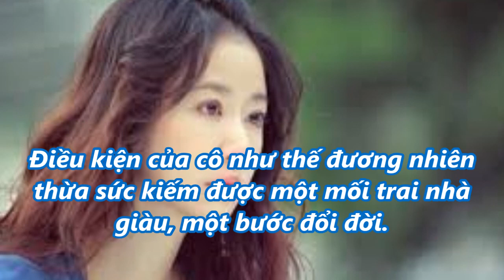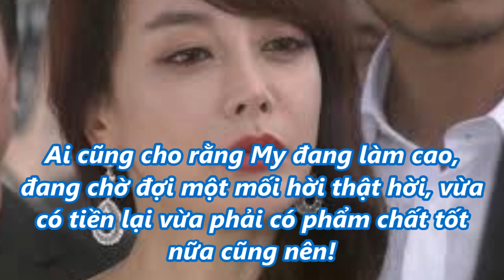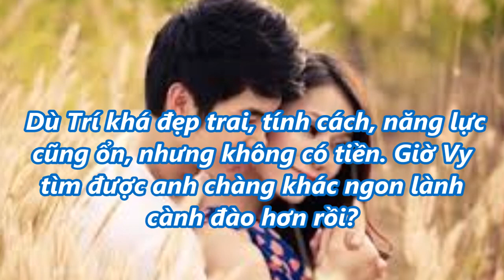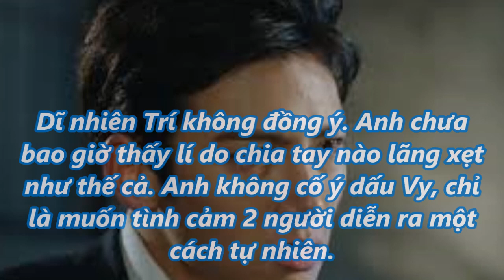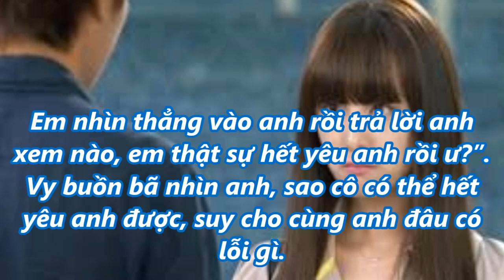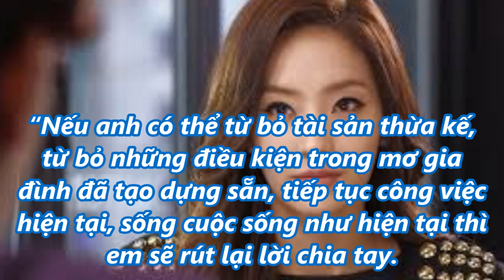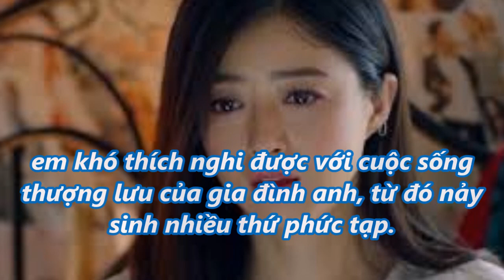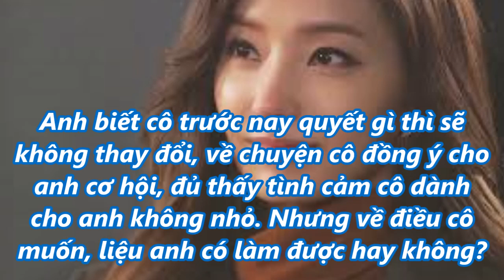Yêu cầu lạ đời nhất quả đất của bạn gái nghèo khi biết gia thế giàu có của bạn trai